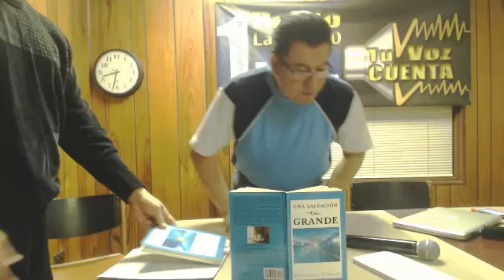EDUARDO VARGAS 04/15/0215